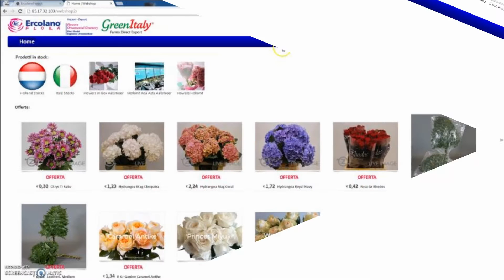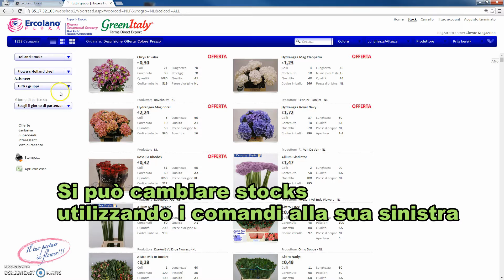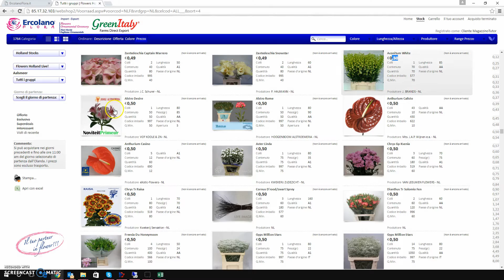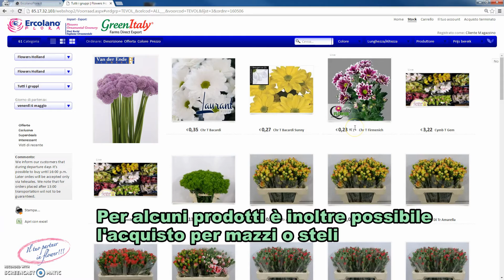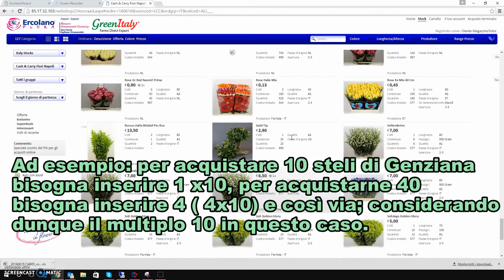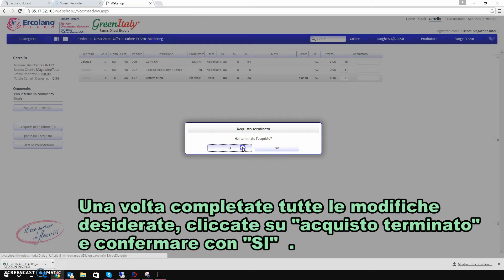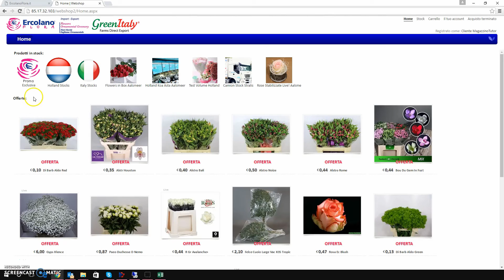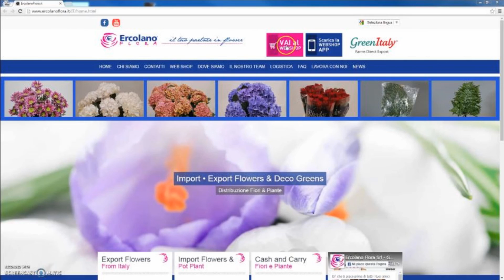Tutorial Utilizzo WebShop ErcolanoFlora